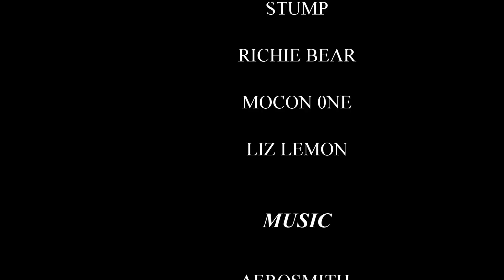wells vermont camp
huntin camp fun...